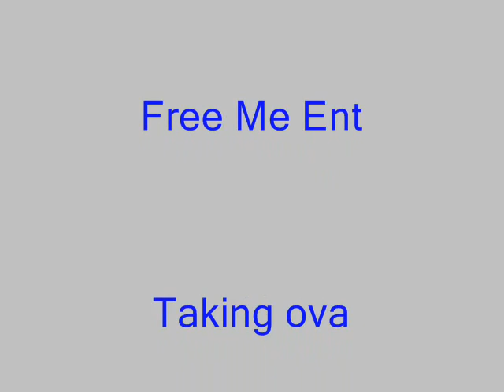Double D Crest :Dutch Schillz Feat G-Cuz/Im A Playa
Double D Crest Ent And Free Me Ent  hook up for a smooth ride or die song